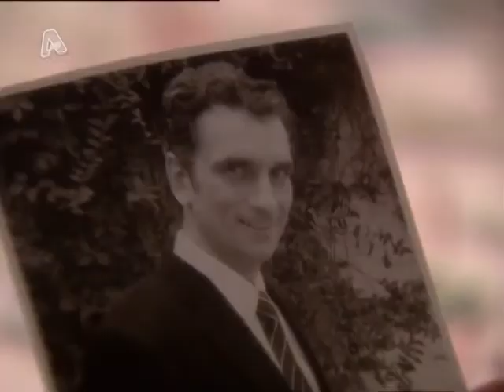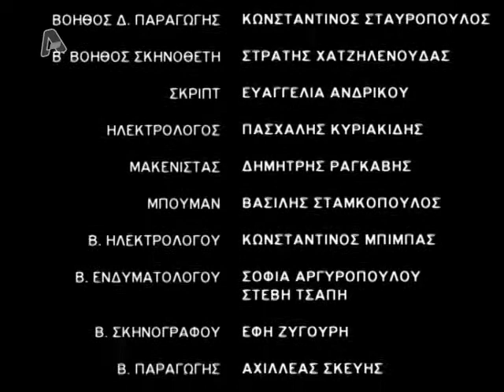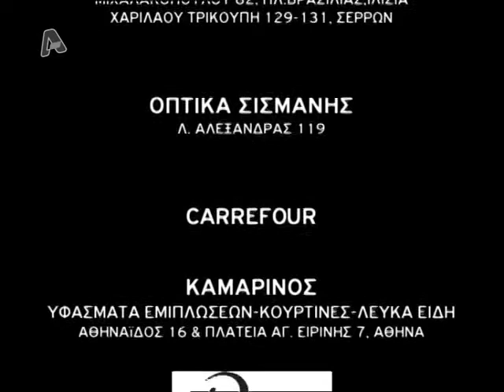Έχω ένα μυστικό Επεισόδιο 9